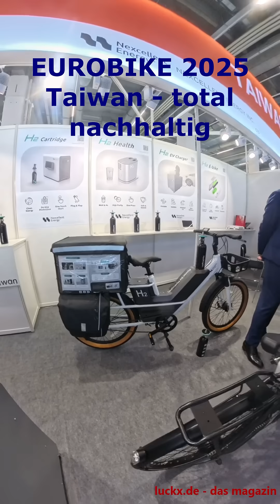Eurobike 2025 - total nachhaltig!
Geniale Erfindung auf kleinsten Raum. Nun gibt es auch Fahrräder mit Brennstoffzellenantrieb und Wasserstoffversorgung. Einfach geht´s nimmer: Rund 120 km ist die Unterstützung mit der Wasserstoffversorgung aus einer Flasche möglich. Und dann? Dann Flasche tauschen und die Fahrt geht weiter.